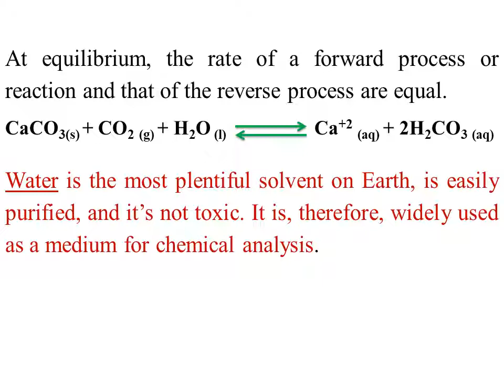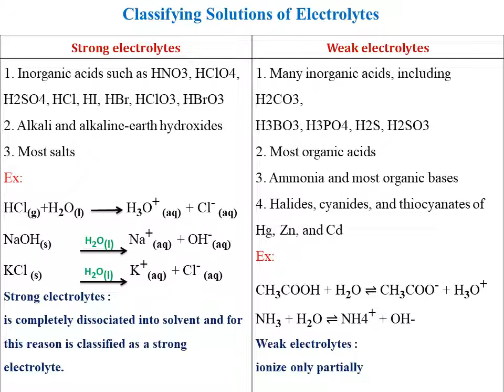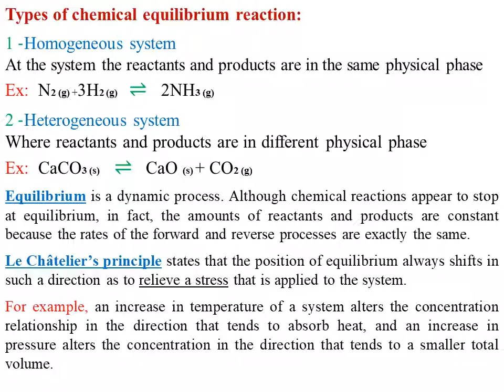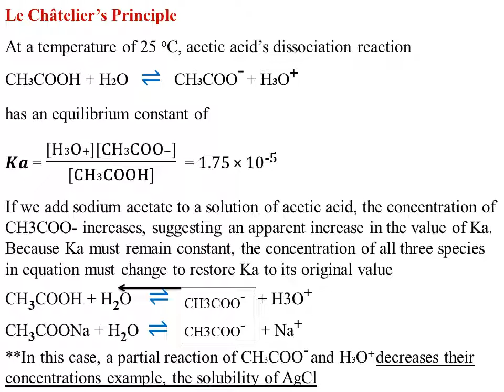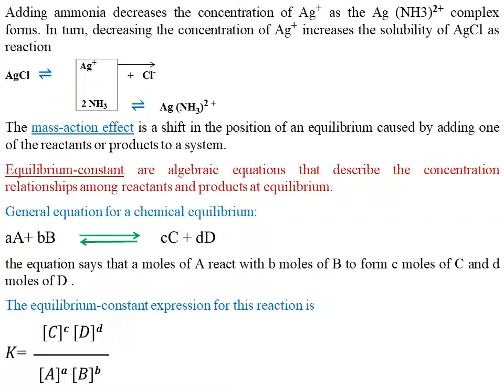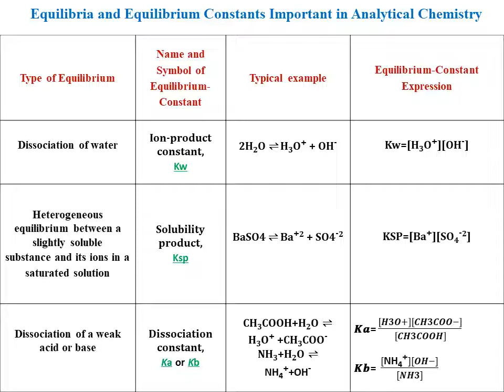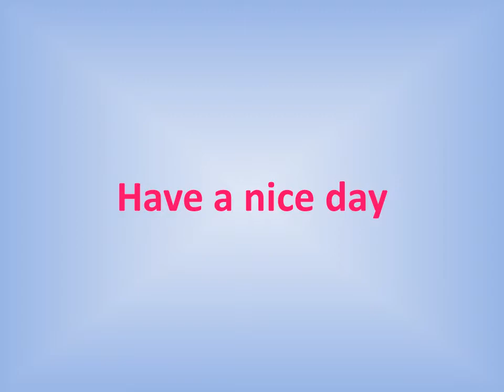Analytical Chemistry - stage one - lecture 5